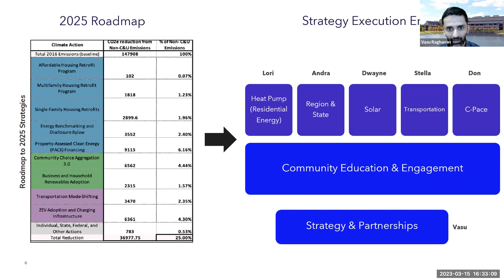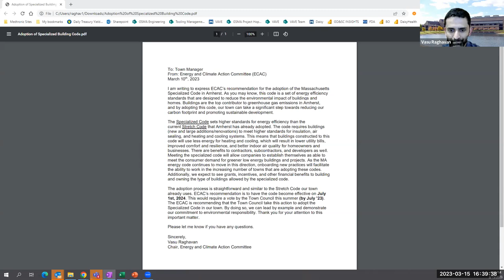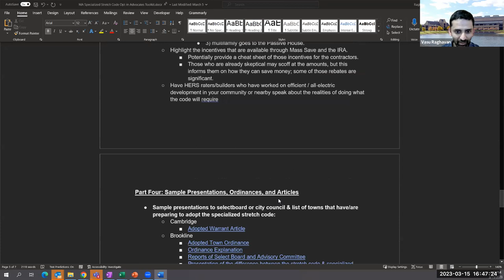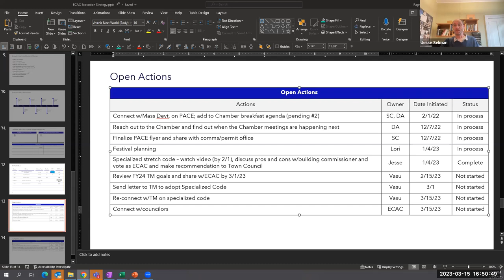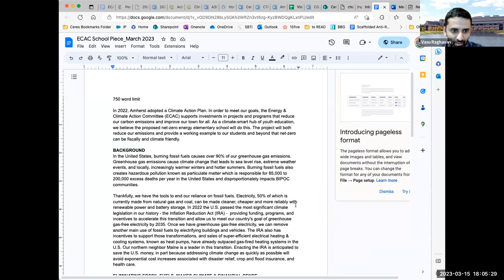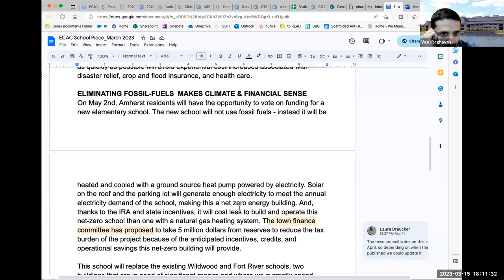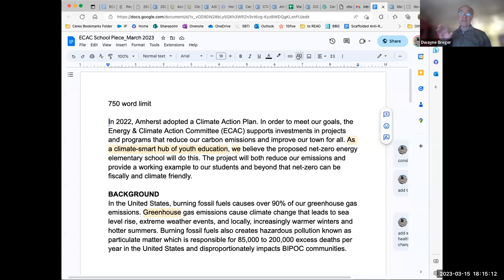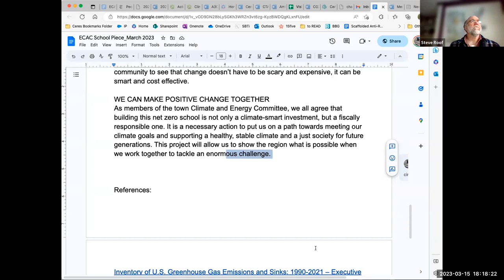Energy and Climate Action Committee Meeting Mar 15, 2023